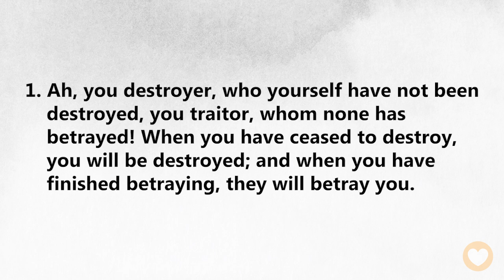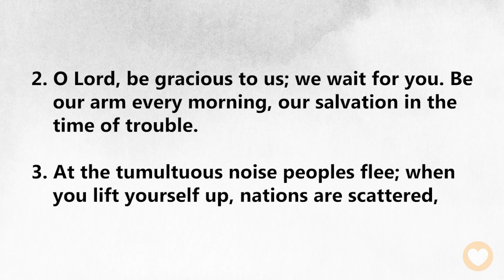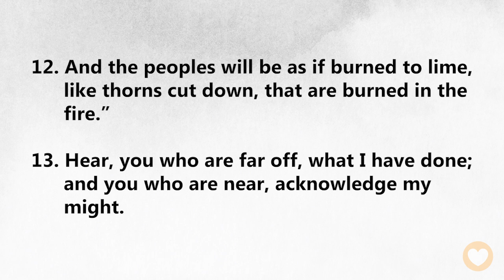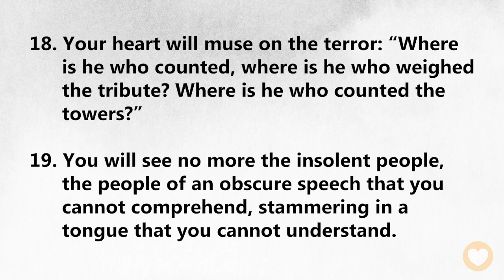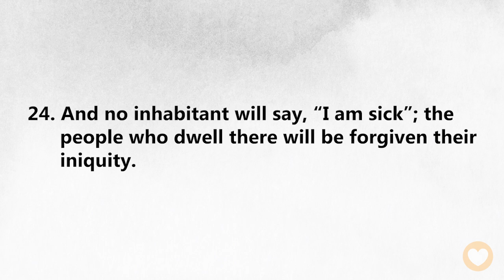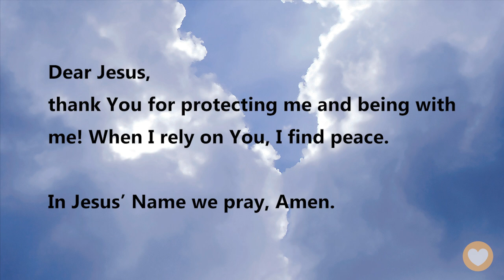【 Isaiah 33 】With God by your side, who dares to touch you? ｜ACAD Bible Reading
Hello friends,
Let us read the Bible together. Today we’ll be reading Isaiah Chapter 33.

Facing the Assyrian attack, Judah was left fainting and gasping for air… Fortunately, they finally sent an important distress message to God!
In this chapter, through Judah’s prayer and salvation, the prophet Isaiah will lead us to recognize God’s grace and mercy and show us what it is like in God’s kingdom!